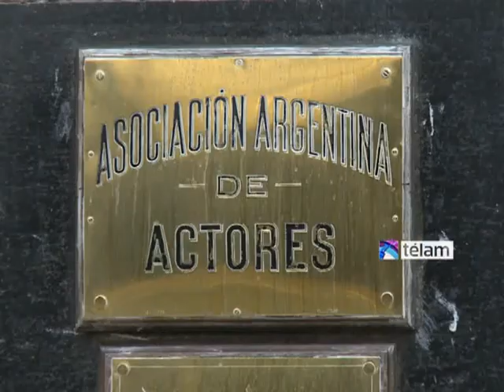Ali-Darín: "Lo que soluciona el tema del doblaje es la voluntad política del estado"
El secretario general de la Asociación Argentina de Actores Raúl Alí y su presidenta Alejandra Darín destacaron hoy la importancia de la reglamentación de la Ley de Doblaje anunciada por la presidenta Cristina Fernández durante el acto de re inauguración del cine Gaumont.
Alí y Darín resaltaron la decisión de un estado presente en la resolución de un tema tan sensible como la regularización del trabajo de los actores argentinos en las tareas de doblaje de series y películas.
Indicaron que de esta manera se podrá avanzar en la elaboración de un convenio colectivo que garantice los derechos de los actores que sean convocados al doblaje además de la generación de muchísimas fuentes de trabajo en el sector.